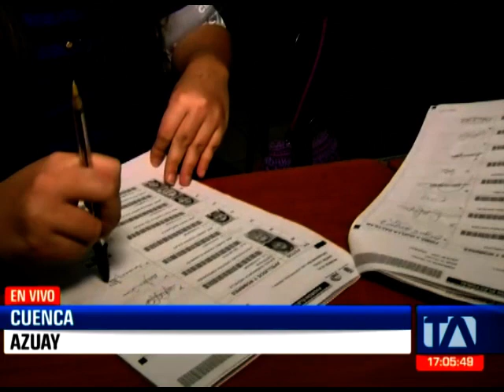Se cerraron ya todas las juntas receptoras del voto en el país - Teleamazonas